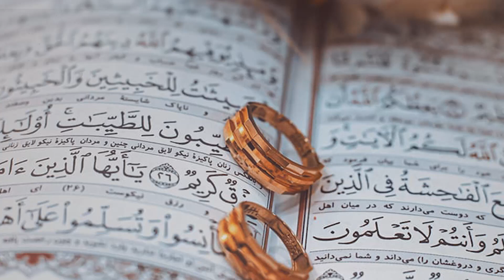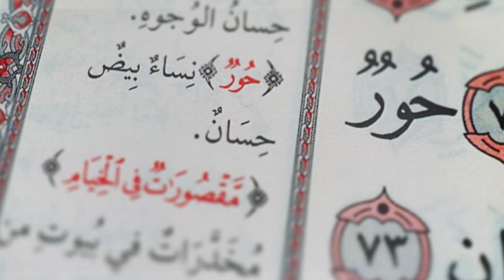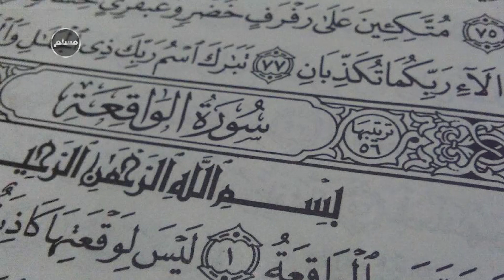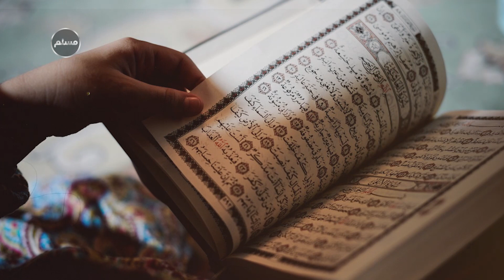Muslim | آیا در بهشت لذت جنسی و جود دارد ؟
در سوره واقعه آمده است: انا انشأ ناهن انشاءاً. پيامبر اكرم ـ صلّي الله عليه و آله ـ به ام سلمه فرمود: اينها زناني هستند كه در دنيا در عبادت خدا پير و سالخورده و سفيد مو شدند كه خداوند بعد از پيري در دنيا آنها را جوان و يك اندازه مي آفريند كه هر وقت زوج هاي بهشتي نزد آنان مي آيند، آنها را بكر مي يابند..